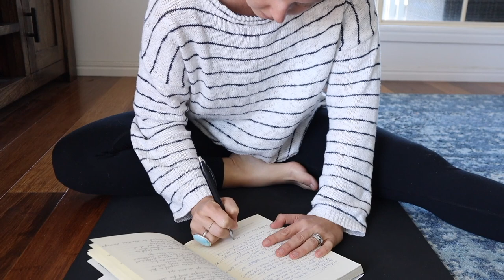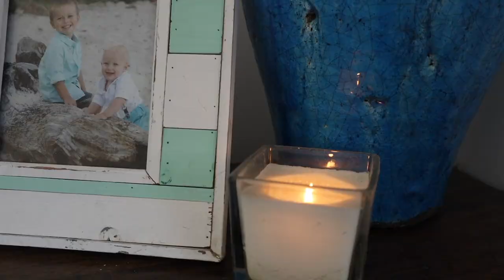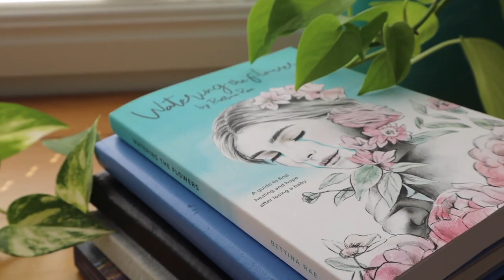Miscarriage ceremony ideas / how to honour a pregnancy loss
It took me a while to come around to the idea that I should have a ceremony after my miscarriages. It felt too hard. Too much.

Eventually though, I realised how important saying goodbye really is.  In this video I want to share some ideas for how you might say goodbye to your baby.

If you'd like to join the ceremony I created for you, you will find it in my Online Yoga Circle